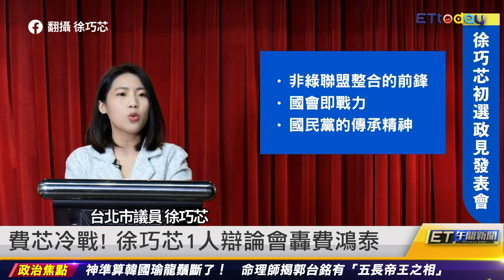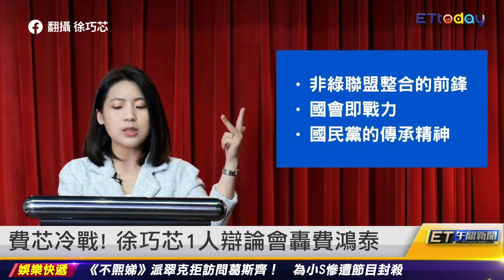王世堅落寞吃飯照曝光 萬人朝聖 ｜20230413 ET午間新聞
新聞內容
王世堅落寞吃飯照曝光 萬人朝聖
費芯冷戰！ 徐巧芯1人辯論會轟費鴻泰
「費芯大戰」世代衝撞 謝龍介：陣痛必然的
侯友宜贏在不罵人 郭正亮揭賴清德弱點
幕後／侯友宜擴大總統格局 這會議關鍵
徵召侯友宜有共識？ 陳玉珍：經濟藍挺郭